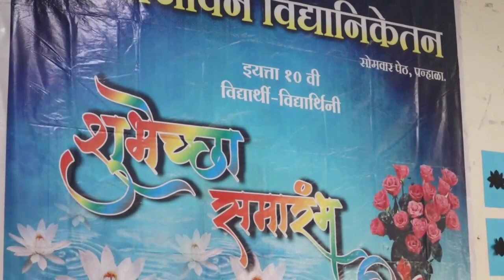संजीवन विद्यानिकेतन पन्हाळा इयत्ता दहावी निरोप समारंभ 2024